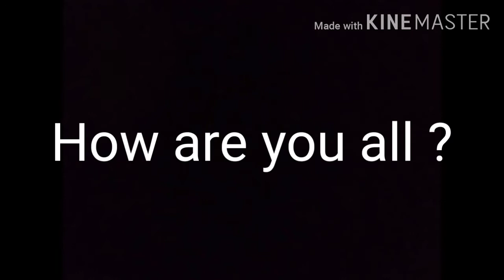Hussain tareen proposed rabeeca khan on rabeeca's birthday |Chinese girL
Hussain tareen proposed rabeeca khan on rabeeca's birthday . Hussain tareen proposed rabeeca khan .

Hit like.